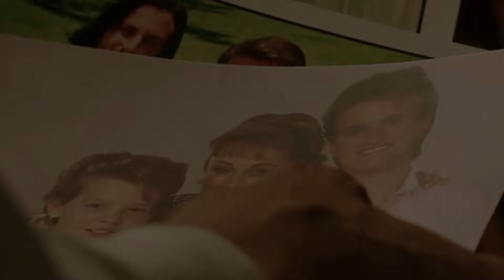Quando Me Apaixono: 26/07 - SEXTA-FEIRA (Capítulo 10)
Quando Me Apaixono 26/07/2026. Resumo Diário. Resumo da novela Quando Me Apaixono de 26 de julho de 2026. Resumo do dia 26/07. Resumo dos próximos capítulos da novela Quando Me Apaixono.

Confira tudo o que vai acontecer no resumo completo de Quando Me Apaixono 26/07 . Quando Me Apaixono sexta-feira.  Resumo Completo todos os dias de Quando Me Apaixono.

Resumo da novela Quando Me Apaixono, hoje 26 de julho de 2026.Resumo Sem Cortes Quando Me Apaixono 26/07/2026. Quando Me Apaixono 26/07/2026 sexta-feira capítulo 10 completo.